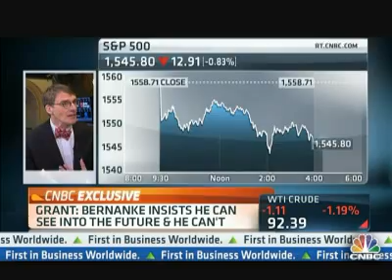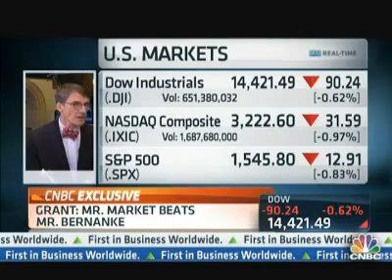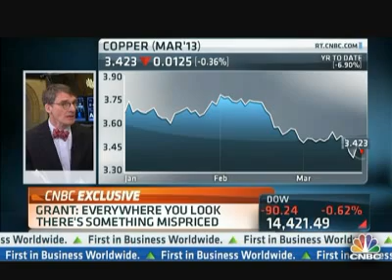Jim Grant: Everything Mispriced In The Market By Fed's QE, Cyprus A Warning Shot Across The Globe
March 21st